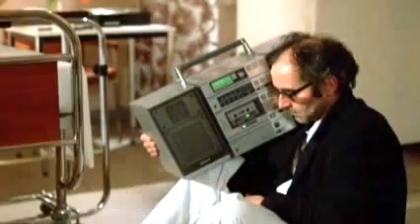coice de cuidado e godard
gravação-esboço: ronald augusto (voz e guitarra base), leandro theisen (guitarra solo), rogério gil (baixo) e cristiano ungrad (bateria).

fotogramas do filme prénom carmen de jean-luc godard